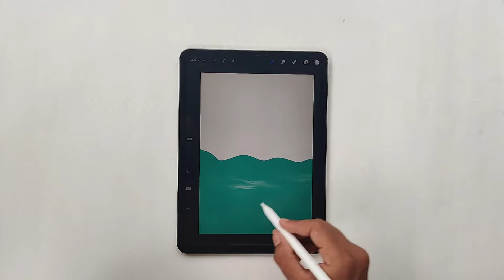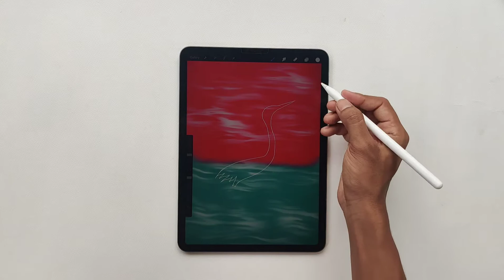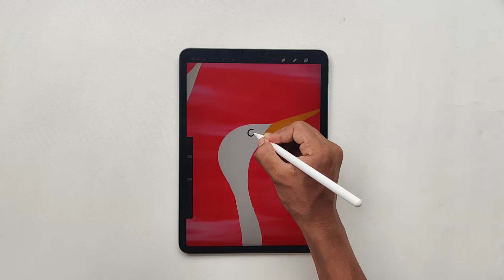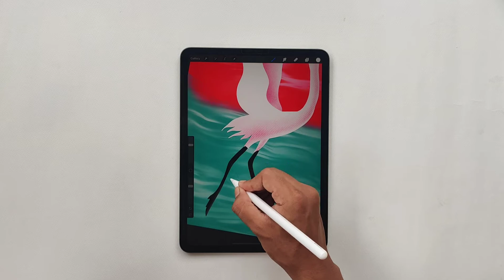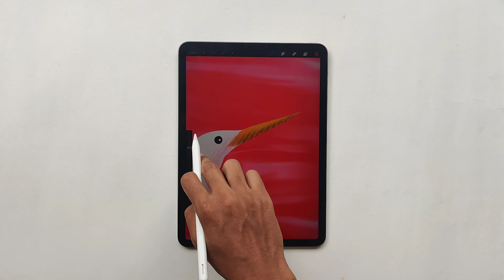Egret Bird | Digital Illustration On iPad Pro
Hello welcome back, today’s video about egret bird illustration

Chapters
0:00 Channel Intro
0:10 Drawing Background
0:40 Drawing Egret Bird
2:23 Shading Egret
5:00 Result